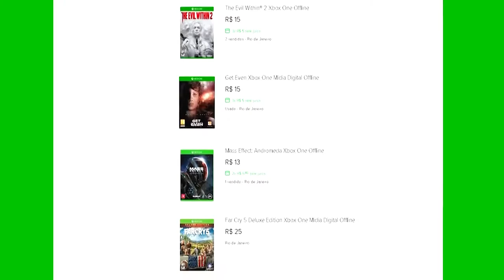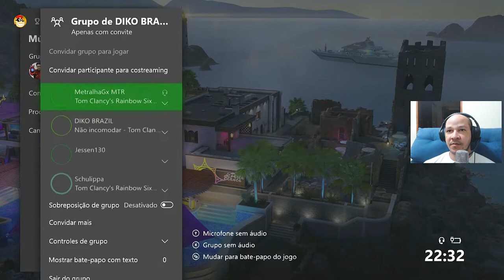🔴 RAINBOW SIX SIEGE XBOX X - QUANDO O DIA FICAR RUIM APERTE O BOTÃO!!!